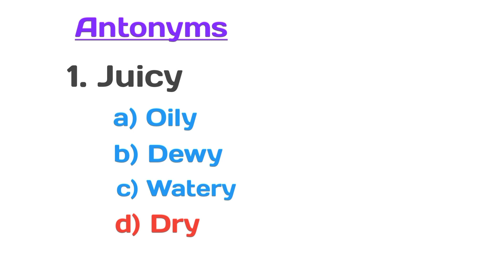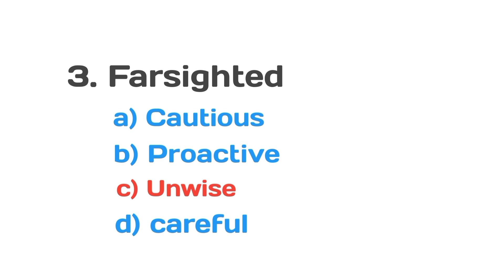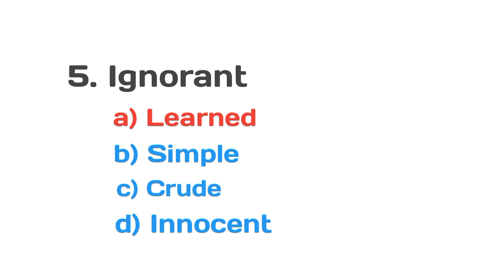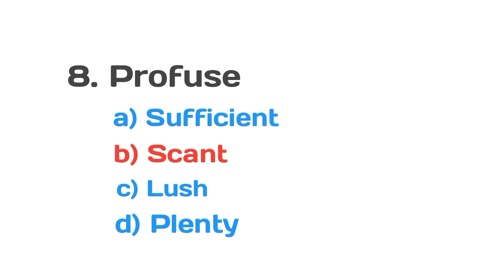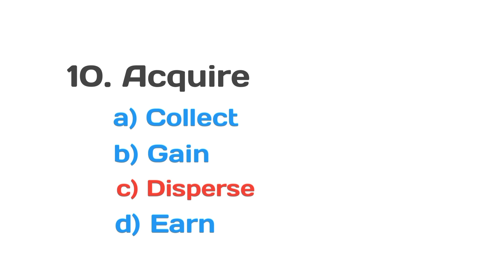SSC MTS 2023 | Antonyms English part 4 | Qns and Ans | Previous year questions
SSC MTS English paper
SSC MTS English language questions
SSC MTS English grammar
SSC MTS question paper 2023 Tamil
ssc MTS English
synonyms
SSC MTS tamil
MTS exam
SSC MTS exam tamil
SSC exam tamil
ssc question analysis 2023
SSC MTS may 2
SSC MTS may 2 all shifts
mts exam details in Tamil
mts paper analysis today
SSC exam
SSC MTS
SSC MTS details in Tamil
ssc MTS reasoning questions
SSC MTS general knowledge questions
ssc MTS general awareness 2023
ssc MTS model question paper
SSC MTS history class
ssc MTS questions in English